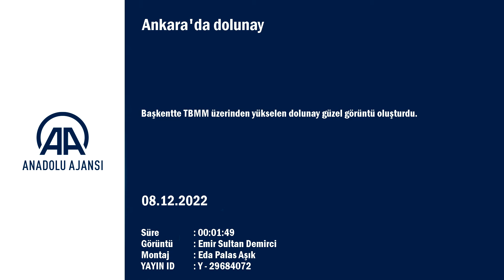Ankara'da dolunay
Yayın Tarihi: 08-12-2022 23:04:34